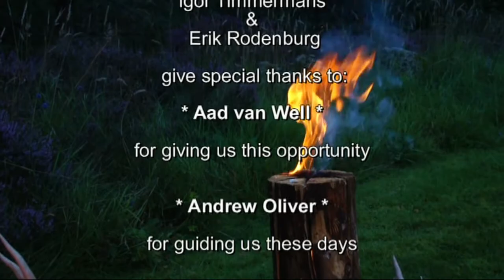Scotland the movie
This movie was filmed during a hunting trip in August of 2012 in the Highlands of Scotland.

Together with Igor Timmermans and Erik Rodenburg we'll take you to Scotland in this movie and show you some of our hunting trip.